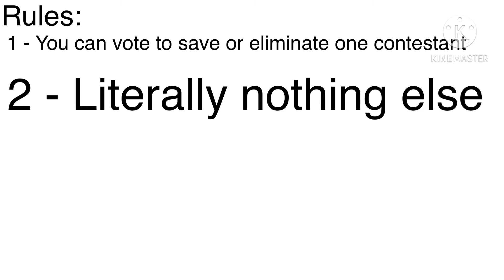BFB Who is better? [Episode 1]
Vote to save one contestant and vote to eliminate the other